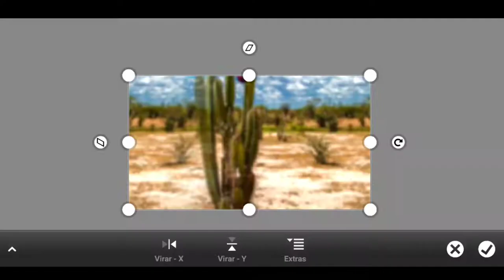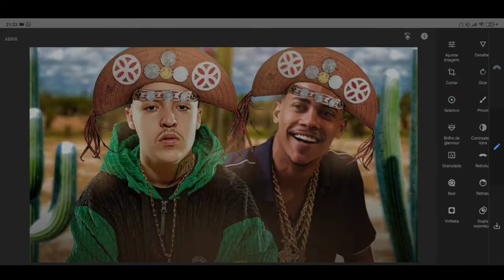Speed Art Thumbnail || Para @victorando ‹ JONES ›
______REDES SOCIAIS________

INSTA DZN: @JONES.DZN

PESSOAL: @EUJONEX